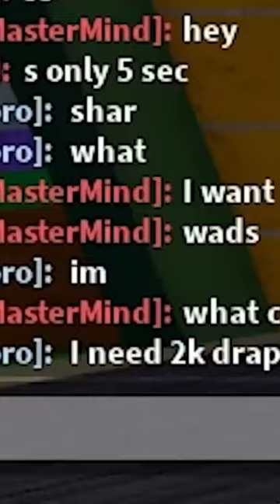Down Bad Kid MEOWS for a FREE DOUGH FRUIT in Blox fruits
My GIRLFRIEND Controls My Blox Fruits Game (Blox Fruits)
blox fruits